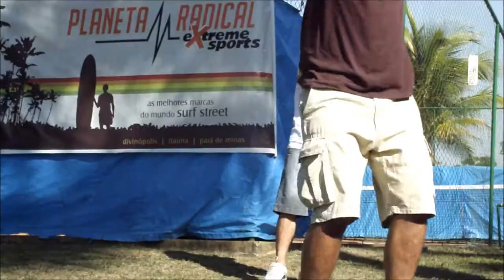Circuito Mineiro de WakeBoard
SlackLine